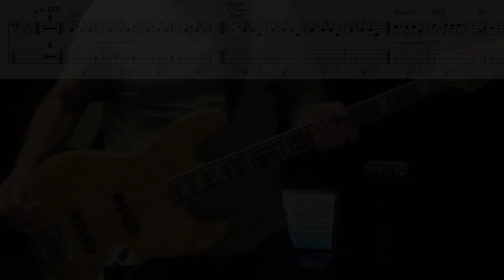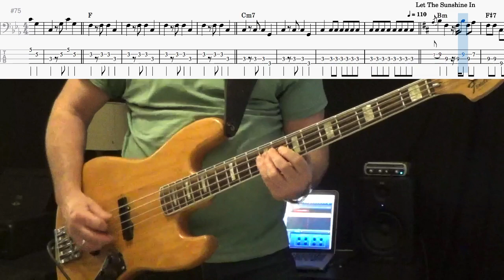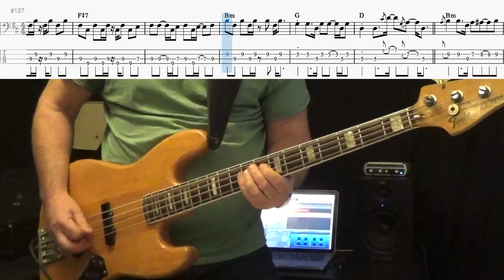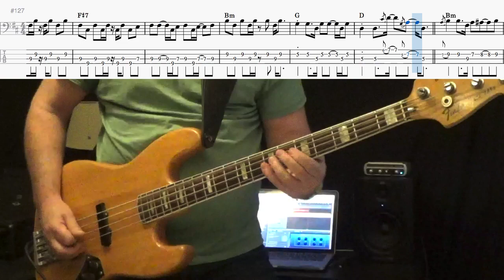Aquarius/Let The Sunshine In - The 5th Dimension - Bass Cover - Request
Hello :)

This is the requested transcription I've done of the 5th Dimension song "Aquarius/Let The Sunshine In". This song was originally written for the 1967 musical "Hair". The 5th Dimension released it as a single in 1969. The bass player on this track was Joe Osborn.

I had to do something that I don't think I've done before in a video. I didn't play this from beginning to end in one take. I recorded each song separately.  For whatever reason, I just couldn't get a good take from beginning to end. I'm going to blame it on the way I practiced the song. I didn't really practice the first song (Aquarius) that much and spent all of my time on the 2nd song.

I had to use a different technique in this song. I usually play the interval of a 4th with my 4th finger, but I found using my 3rd and 4th sounded cleaner.

I think this bass line in this song would qualify as a "Boogaloo" style bass. It's very tricky (it kind of kicked my butt...darn hippie music...haha, just kidding)  You really have to have your reading chops up and be super focused to get through this one. It's a tough song.

I'm pretty sure Joe Osborn would've played it a little  different every time. If I was playing this in a live situation, I would probably just pick a few of the rhythms and slightly vary it here and there. I don't think I'd have the courage to vary it as much Joe Osborn did!

Good luck reading through this one. I hope you enjoy it and have fun with it :)